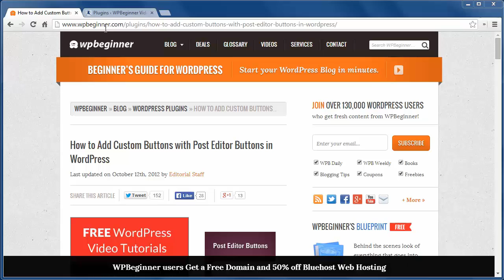How to Add Custom Buttons with Post Editor Buttons in WordPress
When writing posts you may need to add shortcodes or custom stylings. If you do this often it may be worth your time to create a button to add this code. In this video, we will show you how to add custom buttons with the post editor buttons plugin.

Summary of this Tutorial:

Start by installing and activating the Post Editor Buttons Fork plugin.

You will find the settings under Settings, Post Editor Buttons.

You will be able to add as many buttons as you like.

Once you save the settings for a button it will appear in your text editor on the post editor screen.

Related Links:

Post Editor Buttons Fork